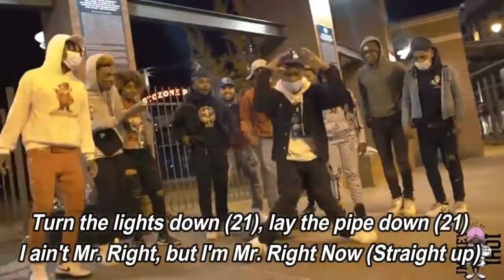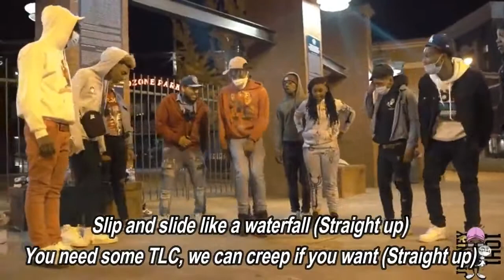Mr Right Now (Lyric Video) - 21 Savage & Metro Boomin ft Drake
Mr Right Now by 21 Savage & Metro Boomin ft Drake

lyrics:

I'ma slide anytime you want
Put you in Chanel, I'ma teach you how to stunt (21)
Slip and slide like a waterfall
You need some TLC, we can creep if you want (21)
Ayy, turn your phone off, take your clothes off (21)
I'm a savage, but I fuck her to a slow song (21)
Turn the lights down (21), lay the pipe down (21)
I ain't Mr. Right, but I'm Mr. Right Now (straight up)
She want me to fuck her to Beyoncé (straight up)
But I don't treat her like she my fiancé (on God)
Make that thing sing like Sade (21)
1942, it ain't no Chardonnay (21)
In a Lamb' truck (yeah), with my Richard on (yeah)
Got a pretty girl (21), that I'm feelin' on (21)
We in quarantine (on God), but my M's long (on God)
Buddy lame-lame, he got friendzoned (on God)
Got a couple spots (21), and they all owned (21)
Bought a penthouse (21), 'cause I'm never home (on God)
Threw my heart out the window, feelings gone (21)
Threw my heart out the window, but
I'ma slide anytime you want (21)
Put you in Chanel, I'ma teach you how to stunt (on God)
Slip and slide like a waterfall (straight up)
You need some TLC, we can creep if you want (straight up)
Ayy, turn your phone off (straight up), take your clothes off (straight up)
I'm a savage, but I fuck her to a slow song (straight up)
Turn the lights down (straight up), lay the pipe down (straight up)
I ain't Mr. Right, but I'm Mr. Right Now (21)
Turn your phone off, take your clothes off
I'm a sav', but I fuck her to a slow song
Said the nail lady went and did her toes wrong
Said her last man was always playin' Drake songs
Yeah, cellphones out when I roll up
Yeah, the nigga had a problem 'til I showed up
Everybody with a "at" before they name tough
Yeah, more concerned with blowin' up than growin' up
Yeah, said she wanna fuck to some SZA, wait
'Cause I used to date SZA back in '08
If you cool with it, baby, she can still play
While I jump inside that box and have a field day
I'm the slow stroke king, hit me anytime
And my goal is to get you to the finish line
I seen good movies and bad, plenty times
So let me finish strong, girl
You need some TLC, we can creep if you want (if you want)
She want me to fuck her to some Keith Sweat (21)
But she stay in apartments I got beef at (on God)
Pussy so good, I had to sneak back (on God)
Hit her with my Glizzy, boy, I keep that
"You fuck with the ones that fuck with you, what?
The niggas or the bi-, the dumb-ass bitches wanna come up
And lay up and give you some pussy at, what?
Twelve? One o'clock at night?
Face-ass nigga, do I look dumb, stupid or slow?
Nigga, please, what the fuck is you talkin' 'bout?
Just like you wanna stick a dick up in me, I want some motherfuckin' money
And don't get in your motherfuckin' feelings
When you see me in the motherfuckin' club randomly
And one of your niggas wanna get down on me
And I wanna give them some pussy 'cause they gave me some money
Know what I mean? That's easy"